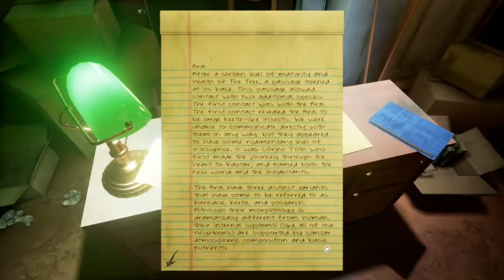Obduction: 6 - Kaptar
In this episode we get to Kaptar, home of the Arai, and disable the red beam there.